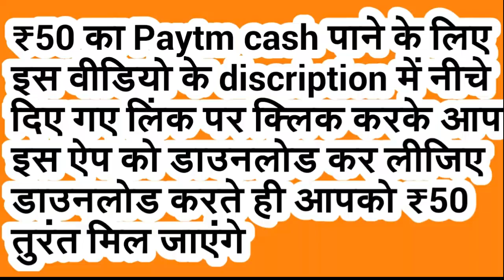युवराज सिंह का जीजा है टीम इंडिया की एक दिग्गज बल्लेबाज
₹50 का Paytm cash पाने के लिए नीचे दिए गए लिंक पर क्लिक करके आप इस ऐप को डाउनलोड कर लीजिए डाउनलोड करते ही आपको ₹50 तुरंत मिल जाएंगे .

नमस्कार दोस्तों ,आज हम आपको एक ऐसे अनोखे रिश्ते के बारे में बताने वाले हैं जिसके बारे में अभी ज्यादा लोगों को भनक नहीं लग पाई है,

दरअसल यह खास रिश्ता है भारतीय टीम के दो दिग्गज खिलाड़ियों के बीच, जी हां आपने सही सुना। इन दो खिलाड़ियों में से एक तो है भारतीय क्रिकेट टीम के युवराज सिंह है और जिस दूसरे खिलाड़ी की हम बात कर रहे हैं वह युवराज सिंह के जीजा है।

तो चलिए अब हम आपको उनका नाम बता देते हैं, दरअसल उस खिलाड़ी का नाम है रोहित शर्मा जी हां मैदान पर तो यह दोनों ही खिलाड़ी सिर्फ एक टीम मेंबर की तरह रहते हैं लेकिन मैदान के बाहर इनका एक बेहद ही खूबसूरत रिश्ता भी है अब आप सोच रहे होंगे कि आखिर रोहित शर्मा युवराज सिंह के जीजा कैसे।

तो आपको बता दें कि रोहित शर्मा की पत्नी रितिका युवराज सिंह की राखी सिस्टर है और इस नाते से रोहित शर्मा युवराज सिंह की जीजा हुए, आपको बता दें कि रितिका और रोहित की शादी 13 दिसंबर 2015 को हुई थी।

एक इंटरव्यू में रितिका ने बताया था कि रोहित से शादी से पहले वो स्पोर्ट्स मैनेजर हुआ करती थी और युवराज सिंह और रोहित शर्मा दोनों की उनके क्लाइंट थे, इसी दौरान रितिका और युवराज की दोस्ती बढ़ती गई और यहीं से वह युवराज सिंह की बहन बन गई और तब से हर साल रितिका युवराज सिंह को राखी बांधती है।